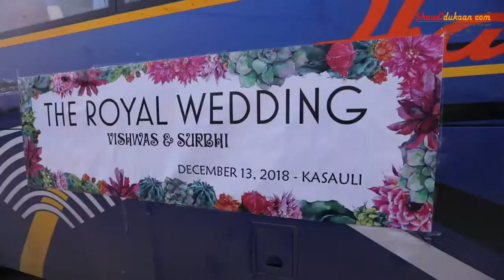First Frame Studio ,